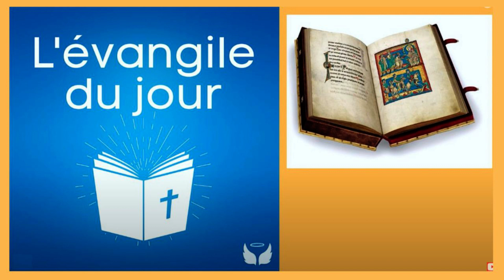le 7/02 - Evangile de Jésus Christ du 7 février !